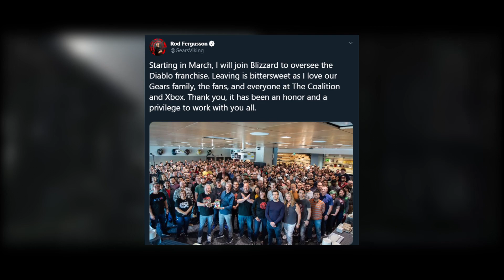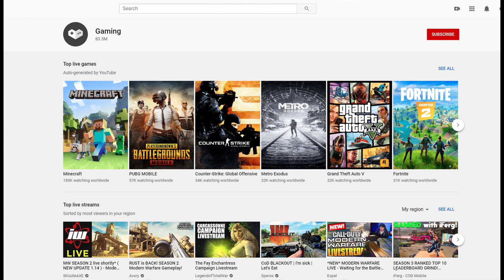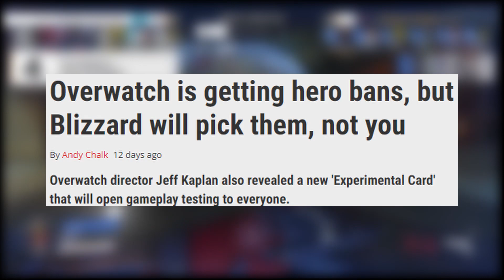¿TODO BIEN EN DIABLO 4 TÍO BLIZZARD?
¡Diablo tiene nuevo jefe y los no tan buenos números de la semana inaugural de la OWL!